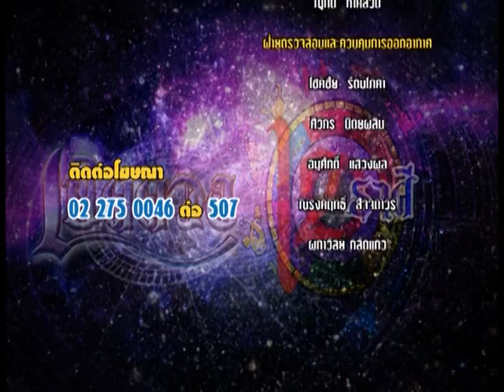รายการเปิดดวง 12 ราศี | 15/09/59 | EP 4/4